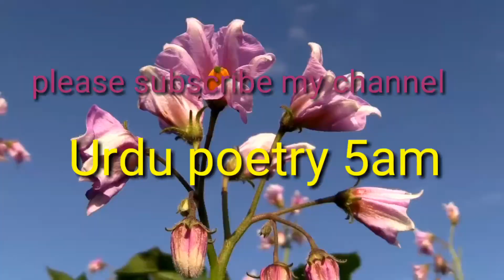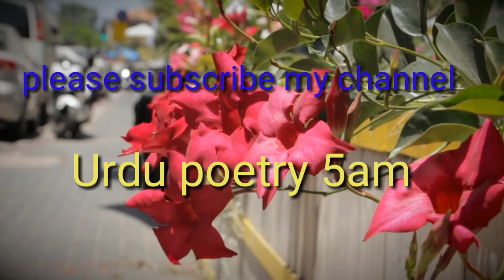Hum se|heart touching poetry|urdu shayari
Voice. Yasmin Ali